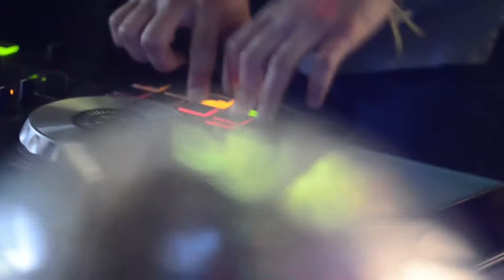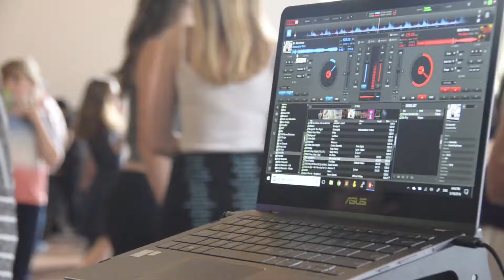DJ Finberg Hype Video